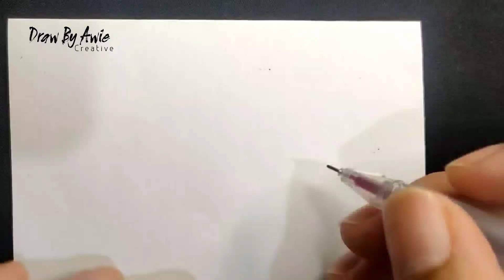Cara menggambar buah Tomat hanya menggunakan pulpen warna | draw tomatoes.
Cara Menggambar Buah Tomat hanya menggunakan pulpen warna.
How to Draw tomatoes using only colored pens.

Hai semuanya ketemu lagi di channel KANG AWIE KREATIF, Vidio kali ini saya ingin berbagi macam-macam keahlian atau  hobi dan bakat yang ada pada diri saya,karena tujuan dan komitmen saya,ingin mengedukasi atau belajar bersama-sama,Semoga apa yang kami  lakukan pada video ini,semoga bermanfaat dan terinspirasi kepada kalian. Bagaimana cara menggambar dan membuat buah tomat hanya  menggunakan pulpen warna atau alat tulis lainnya  dengan mudah.

Untuk lebih jelasnya, berikut beberapa cara membuat sketsa hanya menggunakan pulpen warna yang mudah untuk di ikuti.
Ada beragam bentuk seperti menggambar, melukis, Yang bisa kalian buat .

Mulai dari bentuk sketsa bunga, pemandangan buah-buahan,dan lain sebagainya.kamu bisa memilih menggunakan alat seperti pensil, spidol,pulpen,ataupun cat warna tergantung jenis yang kalian ingin dibuat.Agar tidak bingung, langsung saja simak cara membuat sketsa berikut ini dengan menonton videonya sampai habis dan jangan lupa untuk di klik like, share,dan juga subscribe channel ini.